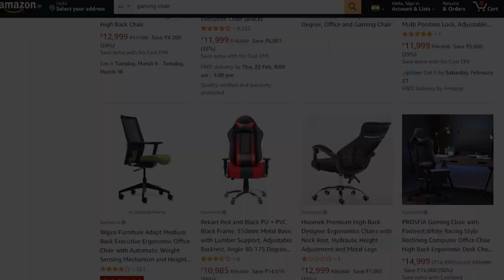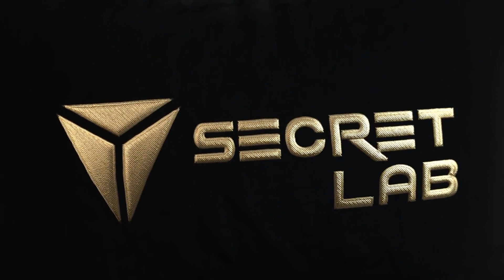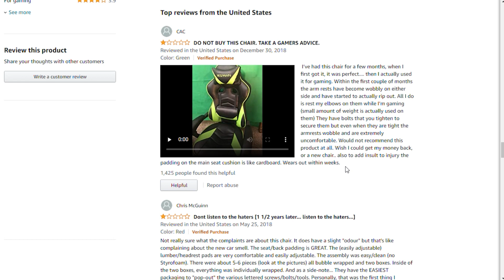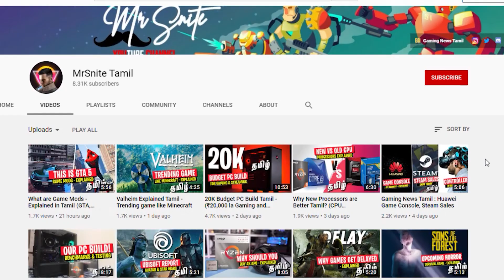Should you Buy an Gaming Chair? Tamil - (Before you Buy)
A Gaming Chair is an appealing gamer gear, so should you buy an Gaming Chair for gaming.  This is an Guide, gaming chair before you buy in Tamil.

Gaming Chair vs Office chair, the main difference is ergonomics and style, RGB is integral part of Gamers. Expensive chairs usually come with Gaming chair.

About me!